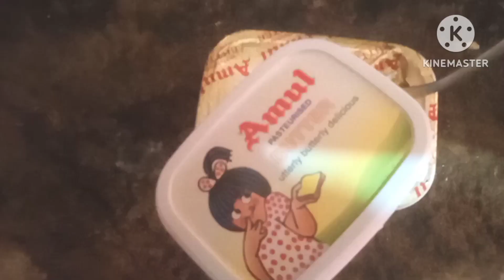Sunday te onno rokom kore chicken korlam#sathe (palong sak, fulcopy bati chochori)